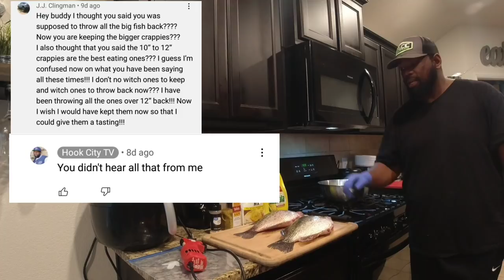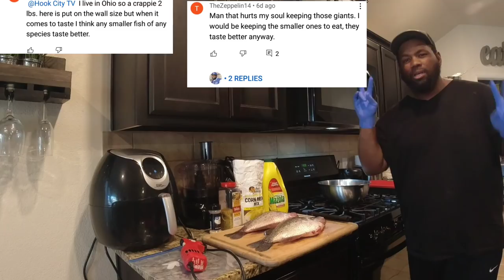AMAZING Technique For Crispy Fried Monster Crappie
How many times have you heard the smaller crappie taste better? Well thats because they aint cooking them right. In this video ill be sharing an amazing technique for crispy fried monster crappie. If you want to know how to clean and cook monster crappie the correct way, this is the video for you!